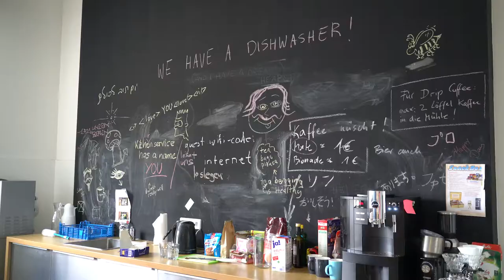Eventfilm - Startup - Bethmann Bank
STARTUPS – AM DIGITALEN HERZSCHLAG

Silicon Valley ist zu weit weg? Dann begleiten Sie die Bethmann Bank auf eine Tour durch das Herzstück der Berliner Gründerszene. Treffen Sie erfolgreiche Unternehmer von morgen und lernen Sie Startups, Venture Capital Investoren und Company Builder direkt an deren Wirkungsstätten im digitalen Ökosystem der Stadt kennen.

Freuen Sie sich auf einen Einblick in einen außergewöhnlichen Tag.